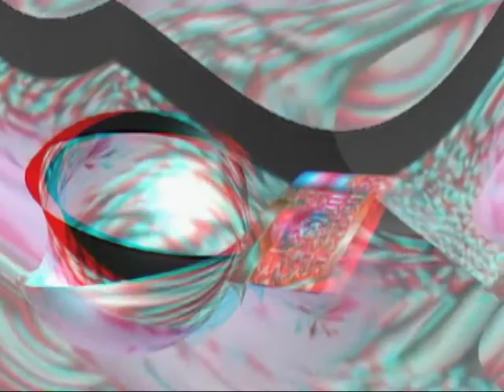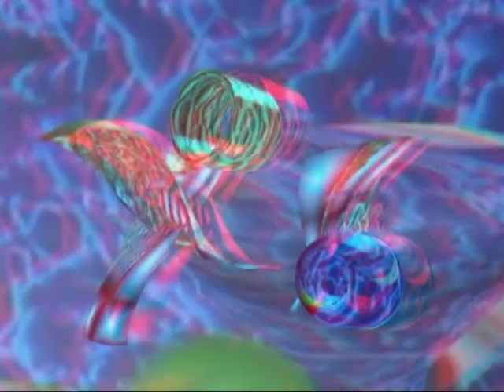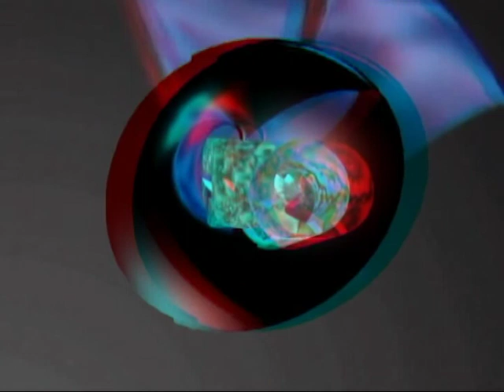solo arte, signore, solo arte (2) (3D stereoscopic for red-cyan).mpg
cortronico astratto stereo da vedere con occhiali anaglyph red/cyan, elaborato nel mese di febbraio 2011, con la musica di roberto zanata.